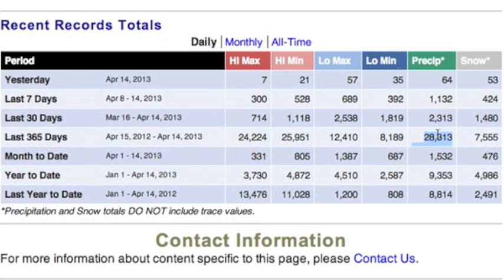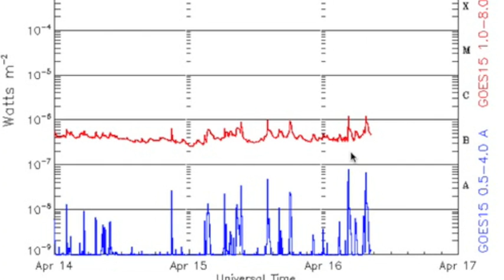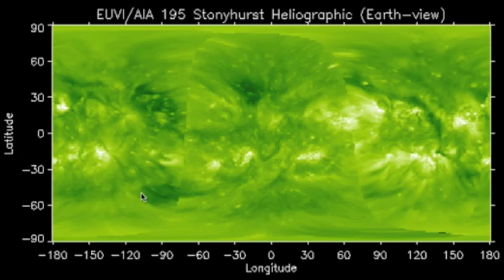3MIN News April 16, 2013